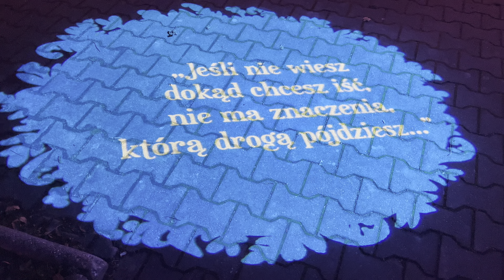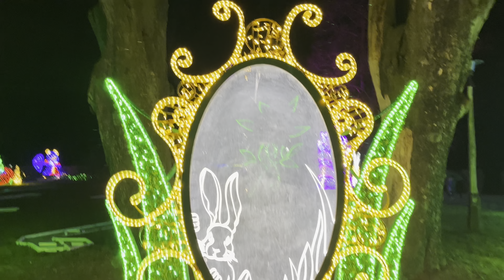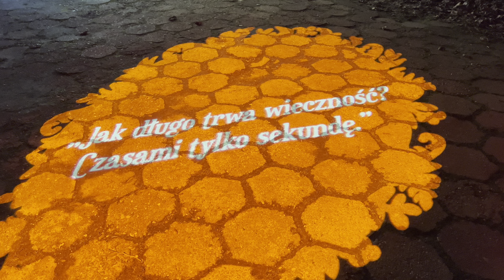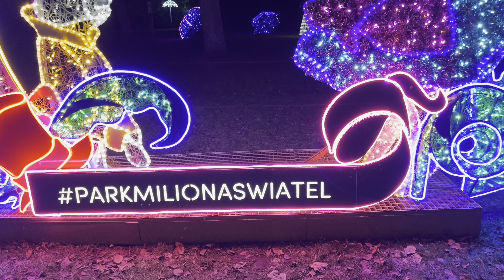Park Miliona Świateł - Zabrze